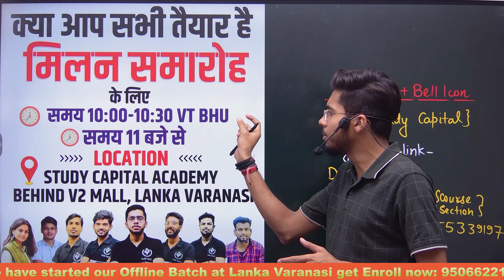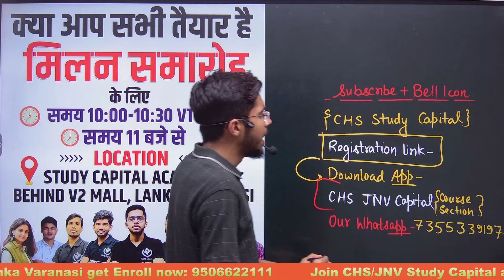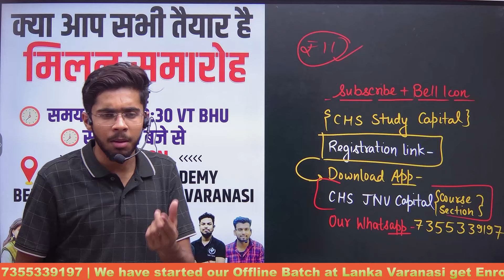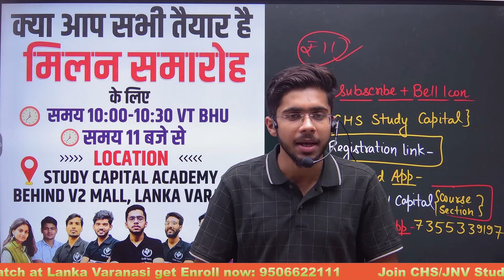CHS BHU 2024 Free Offline Test before Exam | CHS Class 11th All Stream | BY CHS STUDY CAPITAL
इस चैनल पर आपको CHS BHU के सभी CLASS 9 और CLASS 11 Courses की तैयारी कराई जाती है। हमारी क्लास निम्न कोर्स के लिए कराई जाती है
CHS BHU 2024 CHS BHU 2024

Course Features
Doubt session
Study material/notes pdf Special guidance

For more Information whatsapp now यदि कॉल करना चाहते हैं तो उसका समय सुबह 11 से शाम 4 बजे तक कर सकते हैं।